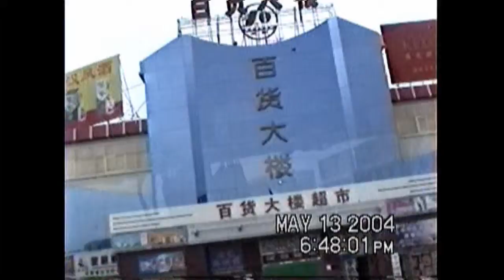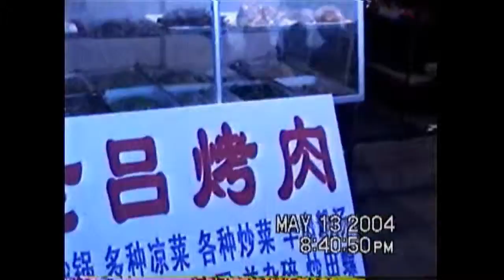2004-05-13: Part F: China Tour: Silk Road: Gansu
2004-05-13: Part F: China Tour: Silk Road: Gansu, en route to Jiayuguan